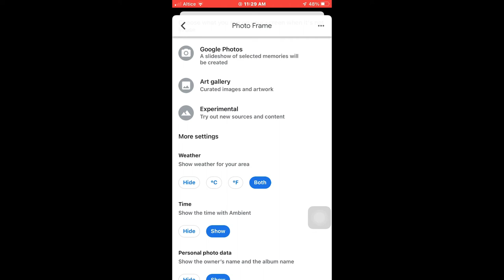como hacer que tu Televisión Smart JVC Muestre la hora y ponga la temperatura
COmo poner que esto salga en tu television para cuando este en modo reposo que no este transmitiendo nada a tu tv